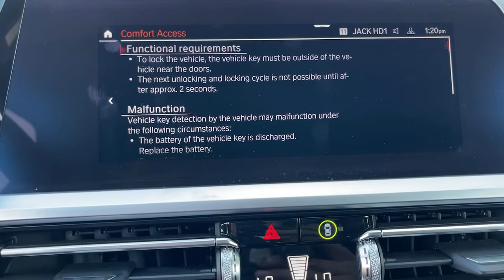2021 BMW 3_Series Monrovia, Pasadena, Los Angeles, Montebello, Azusa, CA BT74824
Mineral Gray Metallic Used 2021 BMW 3_Series 330i available in monrovia, California at Monrovia CDJR. Servicing the Pasadena, Los Angeles, Montebello, Azusa, CA area.

Monrovia CDJR
1305 S Mountain Ave

Recent Arrival!26/36 City/Highway MPG10 Speakers AM/FM radio: SiriusXM with 360L Apple CarPlay & Android Auto Compatibility Auto High-beam Headlights Automatic temperature control BMW Assist eCall BMW TeleServices Connected Package Pro ConnectedDrive Services Delay-off headlights DVD Area Coding (North America) Electronic Stability Control Exterior Parking Camera Rear Four wheel independent suspension Front dual zone A/C Fully automatic headlights Hands-Free Bluetooth & USB Audio Connection Heated Front Seats Hi-Fi Sound System Illuminated entry Lane Departure Warning System Memory seat Navigation Navigation System Park Distance Control Power driver seat Radio Control US Radio: AM/FM Audio System SiriusXM w/360L Steering wheel mounted audio controls Turn signal indicator mirrors Wheels: 19 x 8 Double-Spoke Bi-Color Orbit Grey.